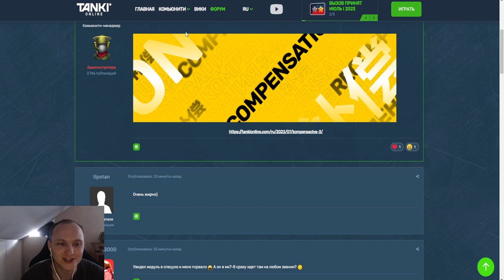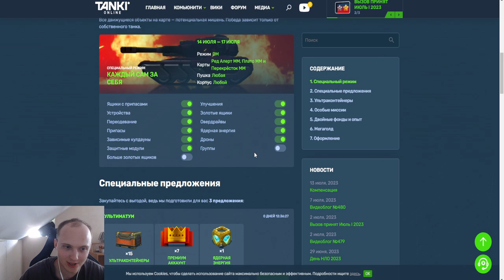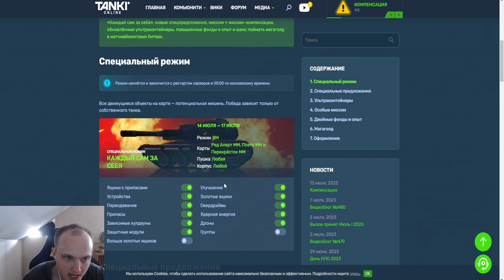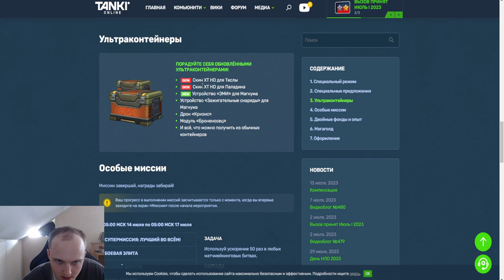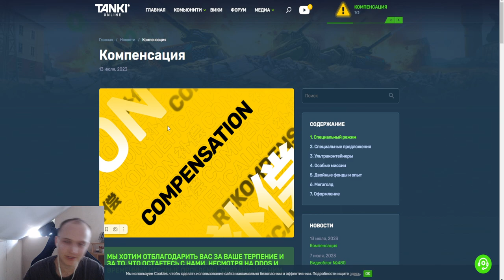ШОК! 30 ДНЕЙ ПРЕМА И 70 УЛЬТРАКОНТЕЙНЕРОВ ВСЕМ - СУПЕРШЕДРАЯ КОМПЕНСАЦИЯ ЗА ВСЁ В ТАНКАХ ОНЛАЙН